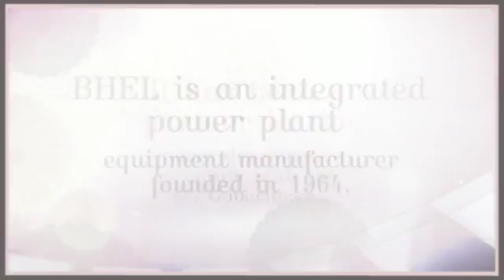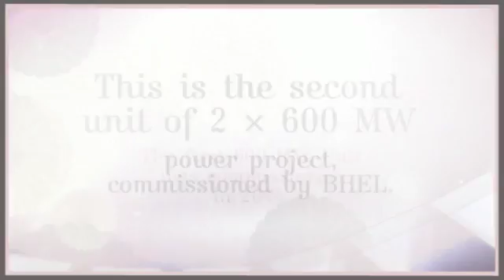Projects of Chhattisgarh Government | Apna Chhattisgarh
The Chhattisgarh Govt.is the legislature of a nation subdivision in an elected type of government.It possessessome level of political self-sufficiency. It can deal with the subjects to the immediate control of government.

Apna Chhattisgarh,
Chhattisgarh Govt,
Tourist Place in Chhattisgarh,
 Chhattisgarh Development,
Chhattisgarh Tourism,
Brijmohan Agrawal,
Chhattisgarh Jan Dhan Yojana,
Chhattisgarh VidhanSabha,